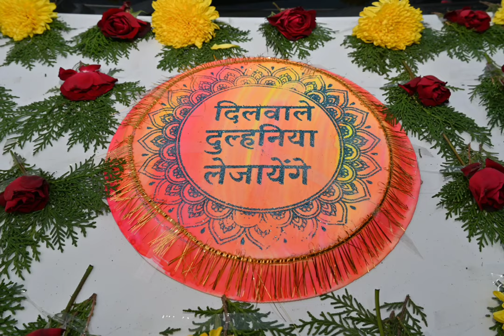wedding days photo 📷sandeep weds soni❤